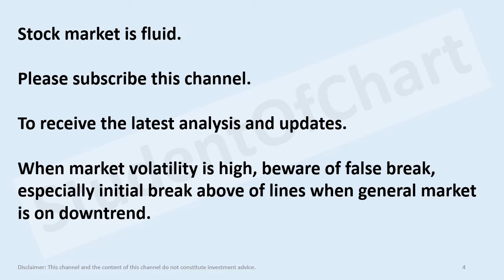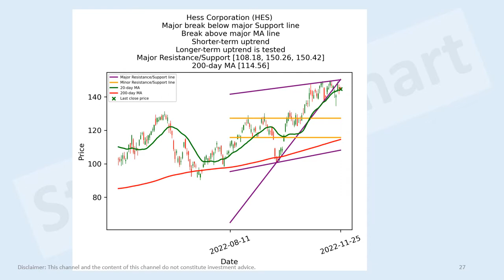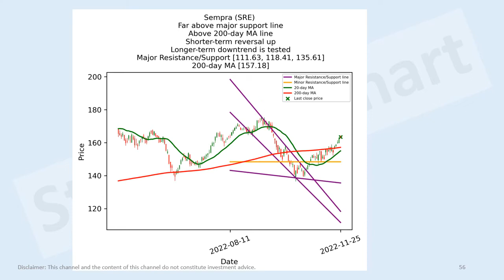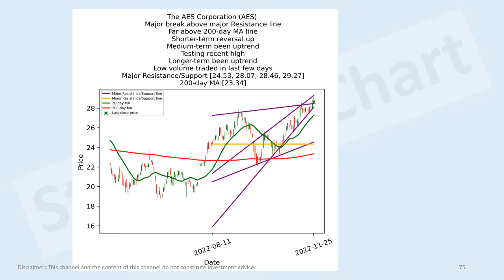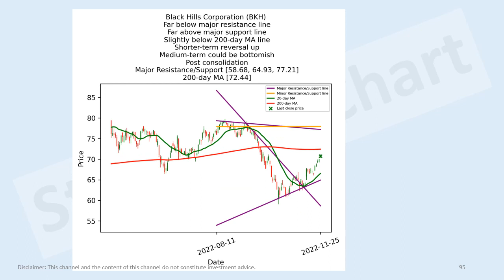US energy, utilities stocks short-term technical analysis 25 Nov 2022